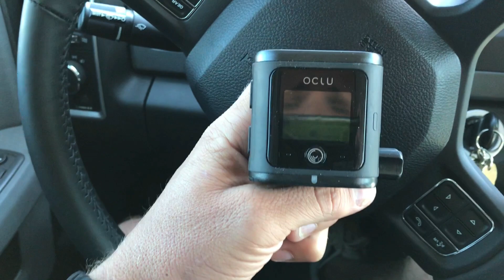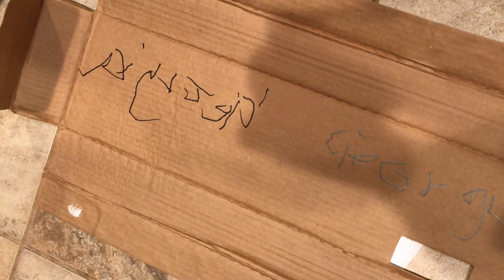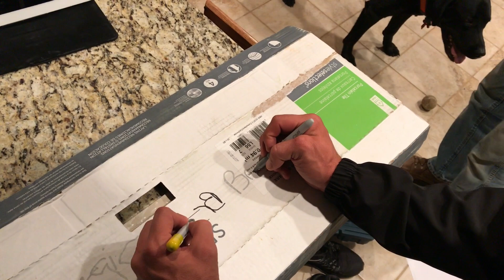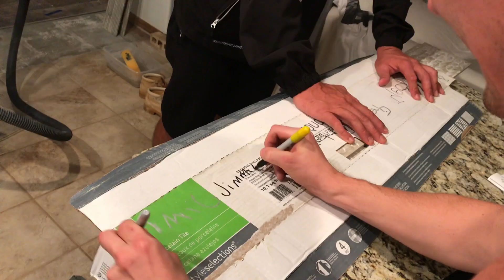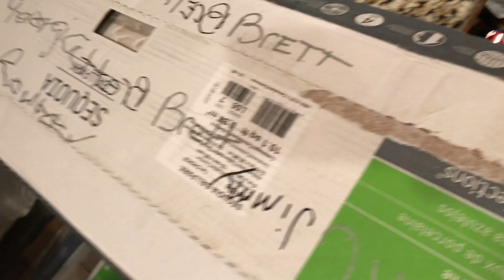Another Day In The Life! 365 Vlogs w/ Brett Cue - 067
Went and rode some dirtbikes with Anthony Murray, watched him backflip and ate some Mexican food. Typical Sunday!